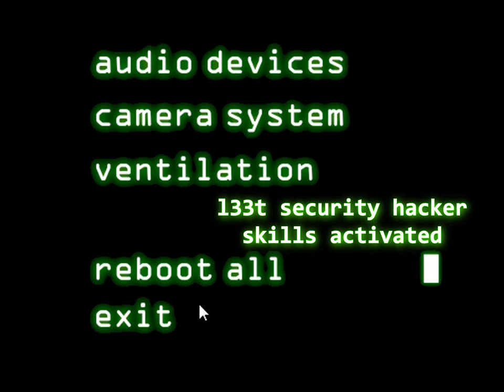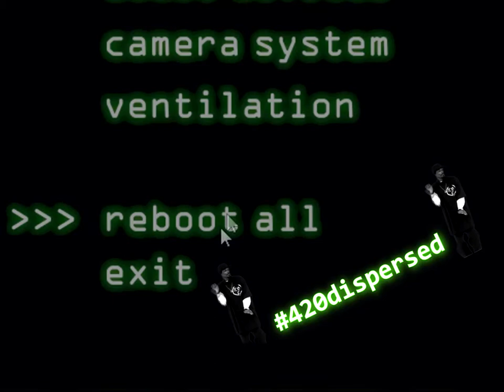freb3.mp4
PirateGuy: fuk off springtrap I'm trying to FIX THIS SHITTY OCMPUTERHSJDF
FredMarch 2015: if you ain't talkin vents i don't wanna talk
PirateGuy: man hit this dank shit
PirateGuy: hhnnrrrggAAAHHHH IT'S FREB
PirateGuy: WHAT IS IN THIS SHIT
PirateGuy: TOO DANK
PirateGuy: hey how long before
PirateGuy: someone makes a video making 420joke
PirateGuy: with the vents
PirateGuy
PirateGuy
FredMarch 2015: tfw i keep hotboxing at work
FredMarch 2015: how else do you deal with the stress of someone trying to kill you